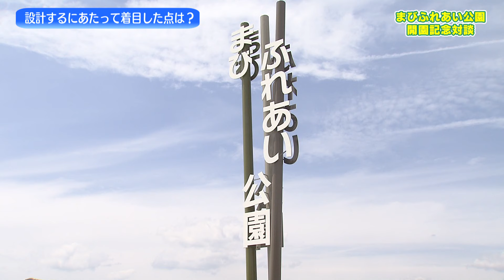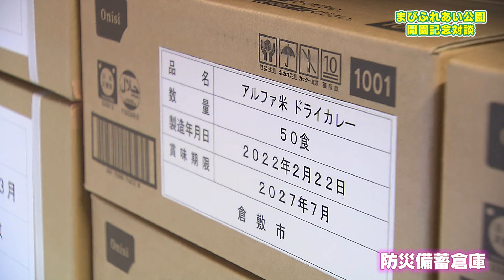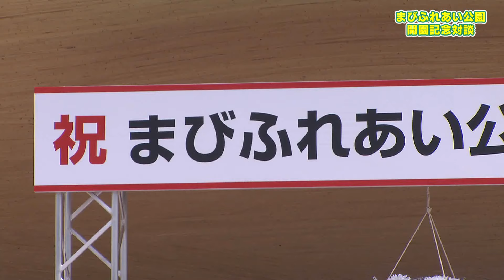まびふれあい公園開園記念対談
平成30年7月豪雨で被災した倉敷市真備地区に、令和6年7月3日、復興のシンボルとして「まびふれあい公園」が開園しました。開園を記念し、公園の中心に位置する「竹のゲート」を設計した世界的建築家・隈研吾氏と伊東香織倉敷市長の対談を行いました。